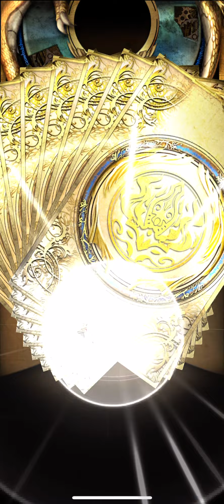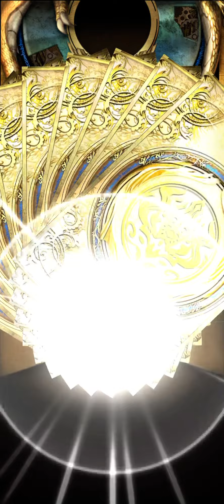「@$）：；#^*#。(神魔之塔)(巴夏第10輪)